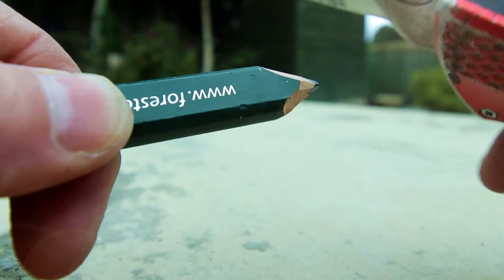How To Work With Lite Stone Split Face Travertine Cladding. (A Fire Pit By Creative Cascades)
How to work with our classic travertine split face cladding sheets, as part of a fire pit construction by Creative Cascades. Our interlocking split face tiles can be used inside and outside to create beautiful textured natural stone feature walls.